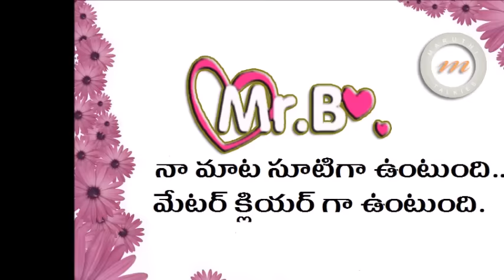Prabhas Impressing With Frankness - ప్రభాస్ నిర్మొహమాటంగా చంపేస్తున్నాడు..!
Prabhas Impressing With Frankness. Know more interesting details in the video..